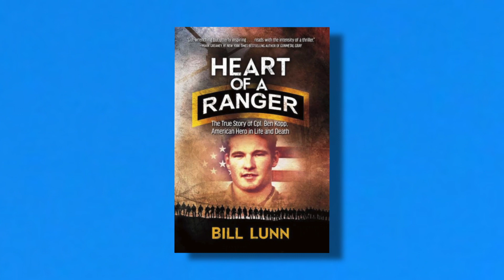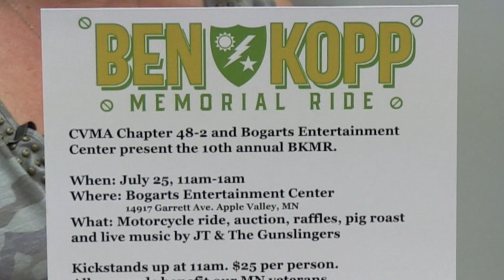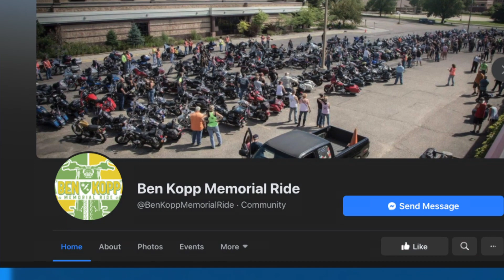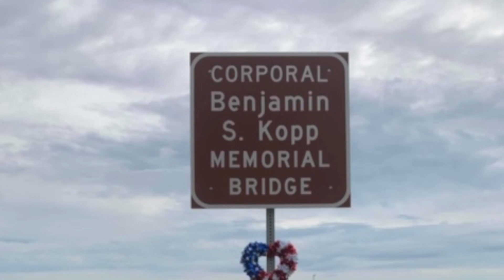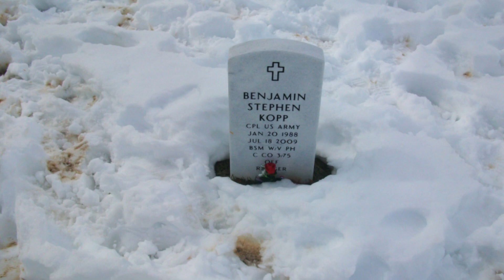Hutchinson Veterans Outreach Program: Episode 28